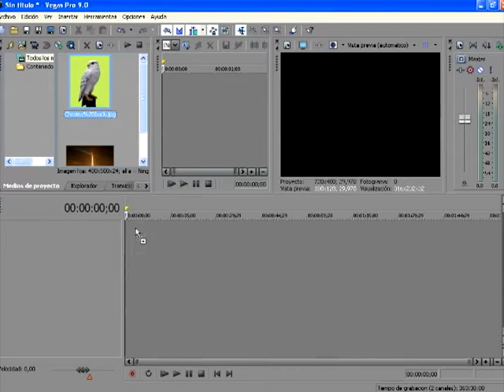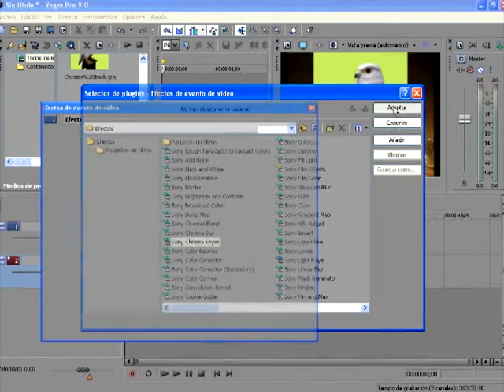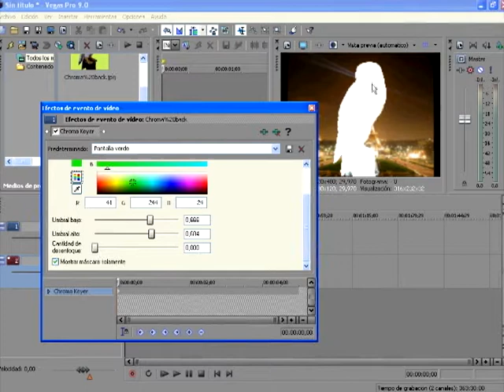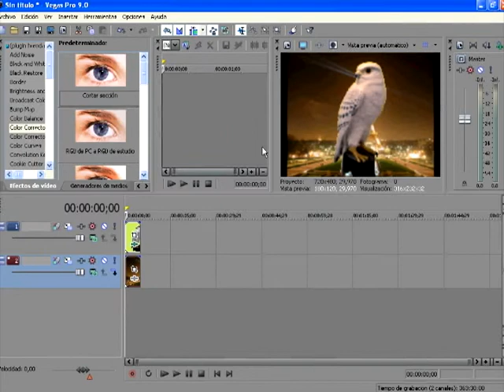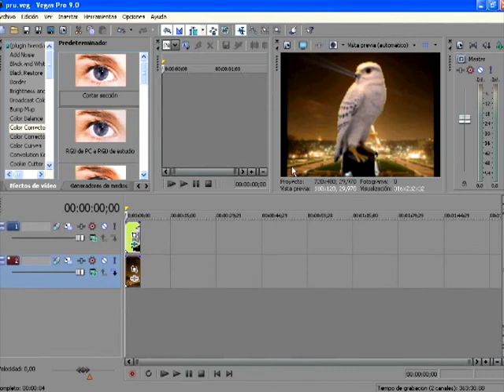Tutorial -como hacer cromakey/fondo verde + guardar pelicula- sony vegas pro 9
Hola amigos de youtube este es mi primer tutorial en esta cuenta de youtube mi otra cuenta es arguelle11

Hoy les explico como hacer que una imagen con un fondo verde detrás pueda introducirse en otra imagen u escenario igual que imagenes puede hacerse con videos es lo mismo un saludo

Y espero que lo disfruten :D